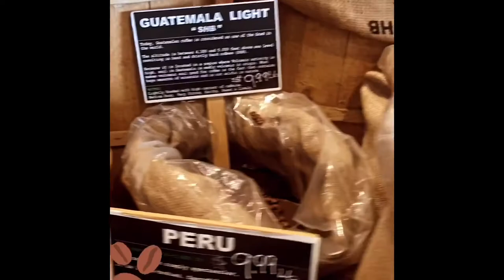At City Fresh Market NY